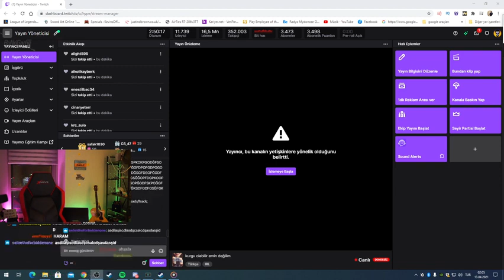Kemal Hani Bana Bi Tane Rakı Verecektin 😂